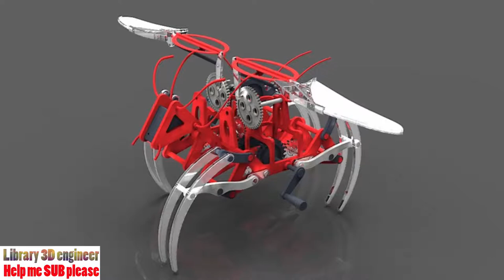119. Flying insect mechanical || Free download 3D model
This model is made by Nicolas Marc THANK YOU SO MUCH !

flying insect mechanical.
Flapping wing mechanism and Walking Mechanism.
Yes only one crank for animated this model.
One crank or one motor, free to use as you wish.
Just for the fun.

Software: Other, STEP / IGES, SketchUp, Rhino, Autodesk Inventor, Parasolid, Rendering
Categories: Aviation, Miscellaneous, Robotics